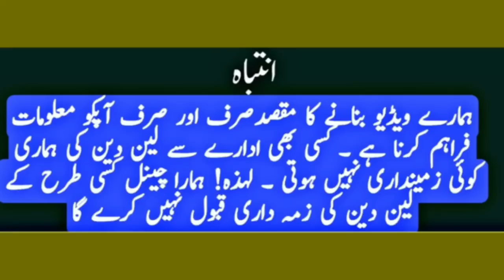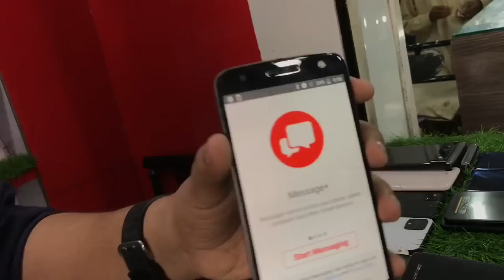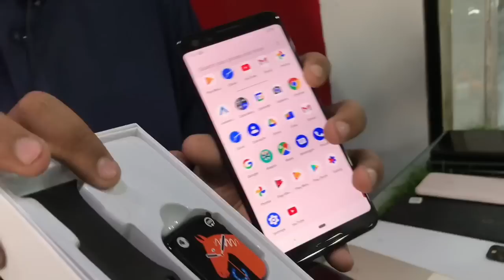Cheap Mobile |Google Pixel 4xl,4a,5,6| Moto e6,z3,a flip,g pure,g8 power,One plus N10 5g,Used mobile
Cheap Mobile | Samsung Oneplus Motorola iPhone Aquos, fold2 Note10 note20 7Pro Pixel4R5

Address shop# 19b central mobile mall khilafat chowk karachi